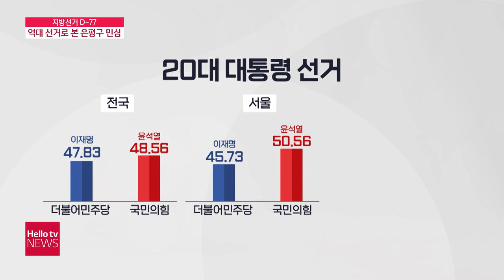[지방선거 D-77]역대 선거로 살펴본 은평구 민심은?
20대 대통령선거가 끝난 뒤 6월 지방선거로 관심이 모이고 있습니다. 이번 대선에서 윤석열 국민의힘 후보가 당선됐지만 은평구 민심은 더불어민주당 후보에게 쏠렸는데요. 역대 지방선거에선 어땠을지 살펴봅니다.